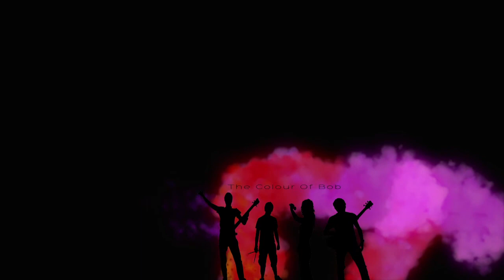Colour of Bob "Be My Baby"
Cover Song from the Group Colour of Bob